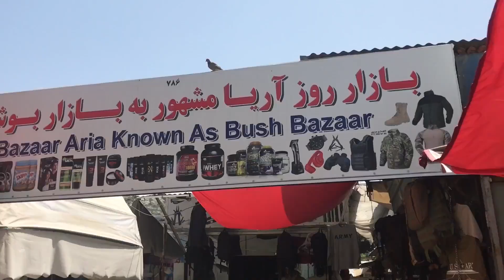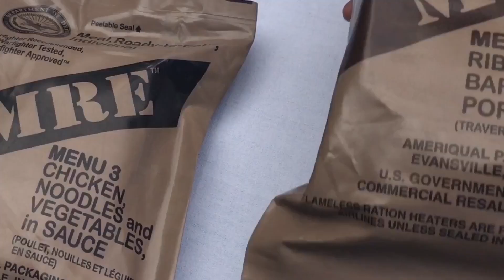Military uniforms like those used in Kabul attack still sold in city's 'Bush Bazaar'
Military uniforms similar to those worn by U.S. troops and their allies were easily bought in Kabul on Thursday, May 31, 2018, one day after an attack in which gunmen wearing outdated U.S. Army combat uniforms tried to storm the Afghan Interior Ministry, killing one police official and wounding at least five others.